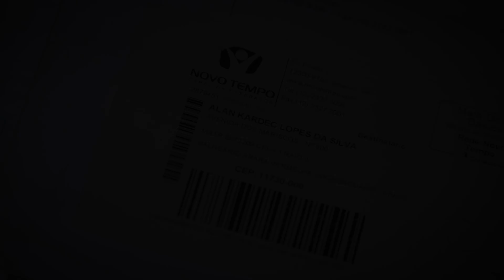[TESTEMUNHO] Resumo Anjos em Ação 2017